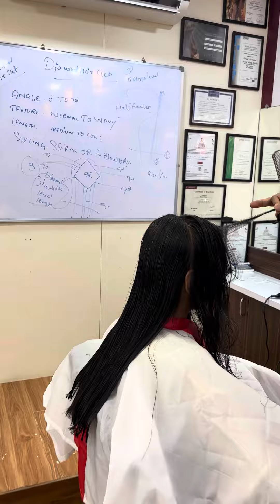Diamond 💎 Haircut Tutorial ! Diamond haircut kyese Kare full vedio! Advance haircut tutorial